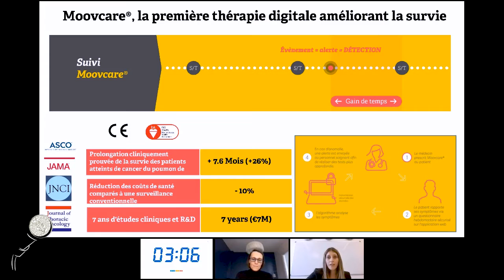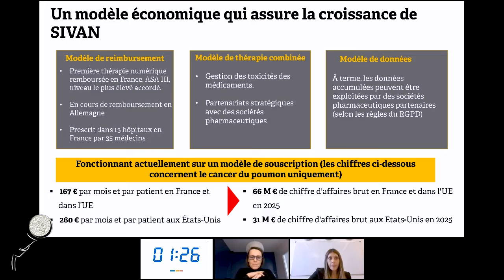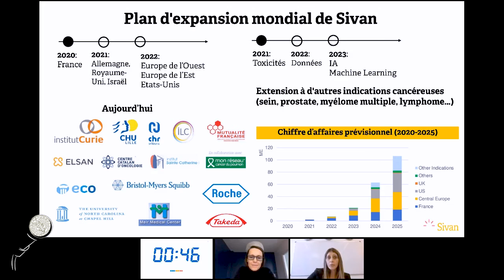Moovcare® participation to the honorable Galien Price Competition